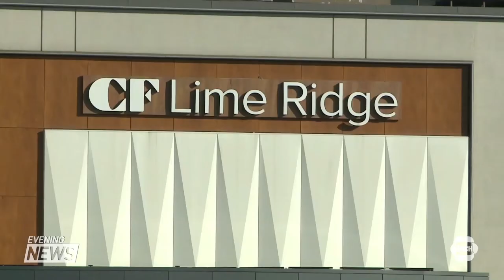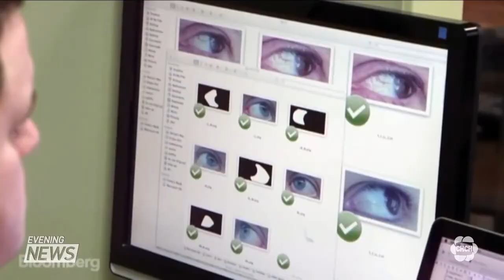Cadillac Fairview malls gathered facial images of millions of shoppers without consent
Millions of images of peoples' faces collected without the knowledge or consent of shoppers. Cadillac Fairview which has malls all over Canada, including Hamilton is being slammed by the privacy commissioner after it was found the company hid cameras throughout malls to collect information. Phil Perkins reports.